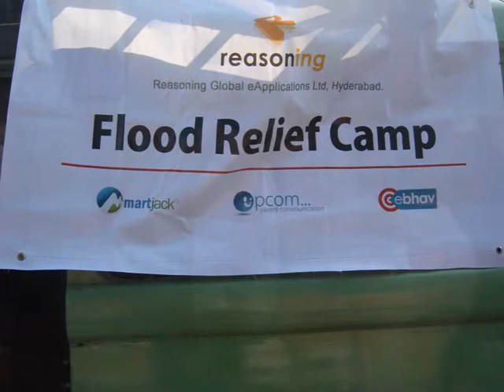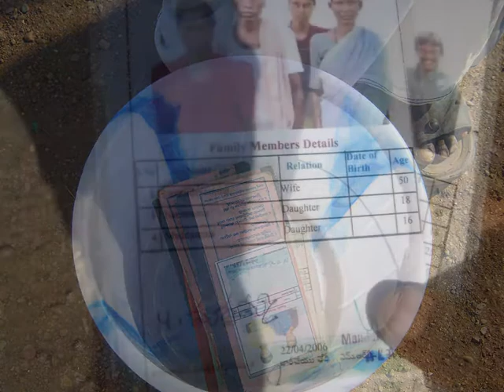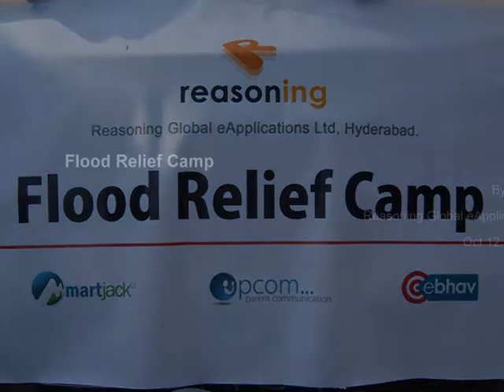Reasoning Global eApplications Ltd. - Flood Relief Camp